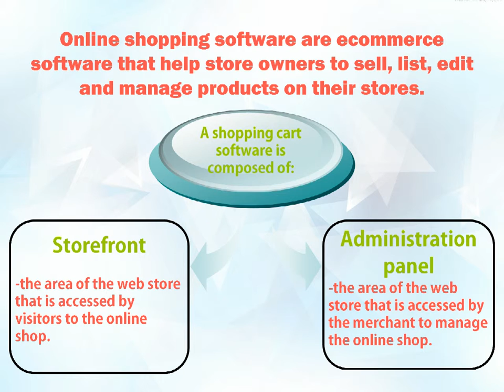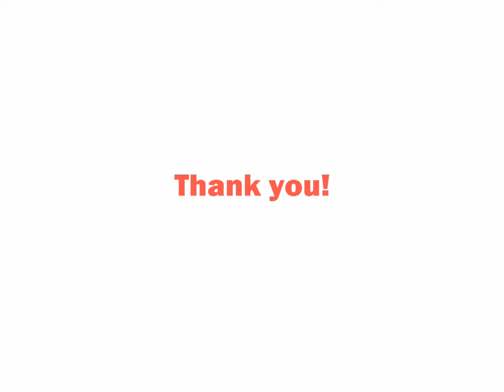Best online shop software